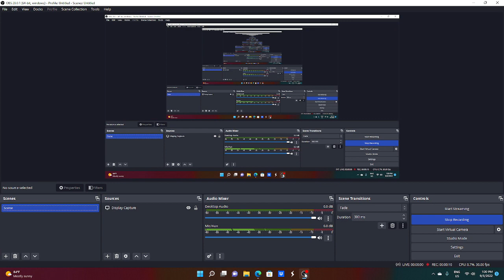[UNDER RENOVATION] Evade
roblox evade is UNDER RENOVATION